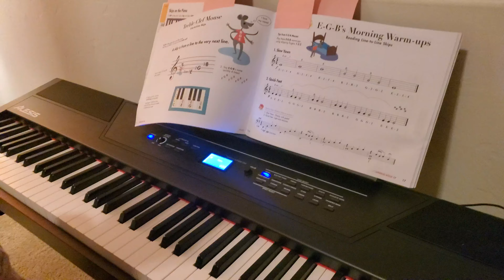E-G-B's Morning Warm-Up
My First Piano Adventure Lesson Book C